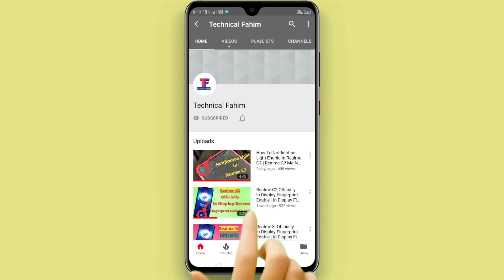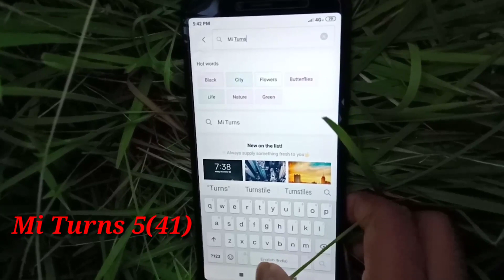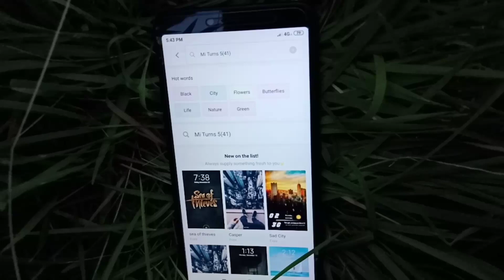Redmi 7a Officially In Display Fingerprint Lock Enable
Hi Friends Kaisa Ho. Ap Sob A66a He Hoga. Dosto Ma Ap Sob Ka Lia Ak Bohat Interesting Video Laka Aye Hu. Redmi 7a Ma In Display Fingerprint Kaisa Enable Kor Sakta Ho. Ap A Video Pura Dakh Lo Go To Apka Redmi 7a Ma Ap In Display Fingerprint Enable Kor Paugi.

 ⚠️Terms and condition : This Video just for fun purpose this fingerprint scanner is not a really scanner it is a virtual scanner which provide by a themes so don't take it seriously it is just for fun😁

                                  Better Tech
Better Life.